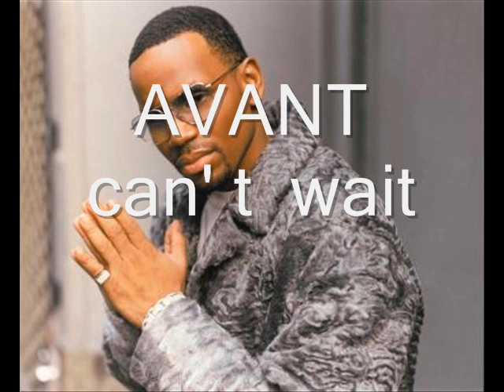MIX SOUL 2012 PT6 ( R-KELLY - RONALD ISLEY - AVANT - N2U - B5 )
TRACKLIST

1/ R-KELLY - Sex Weed.
2/ RONALD ISLEY FT R-KELLY & CHANTE MOORE - Contagious.
3/ AVANT - Can' t Wait.
4/ N2U FT JERMAINE DUPRI - Baby Mama Love.
5/ B5 - All I Do.

MADE BY MIKL 973